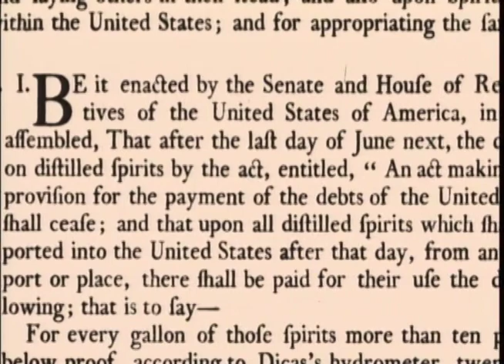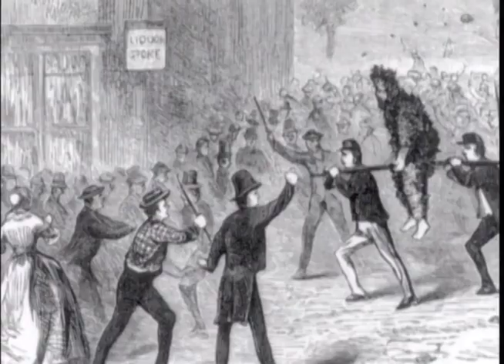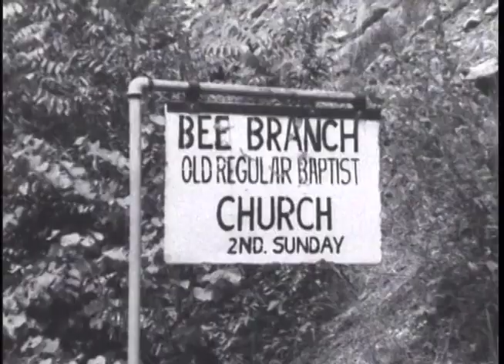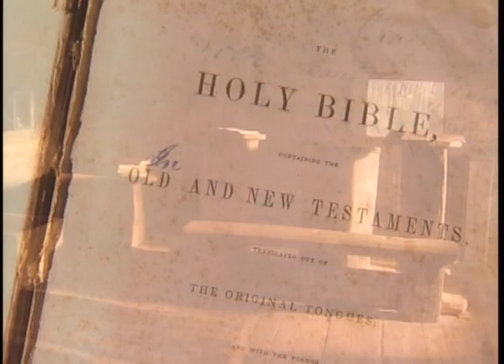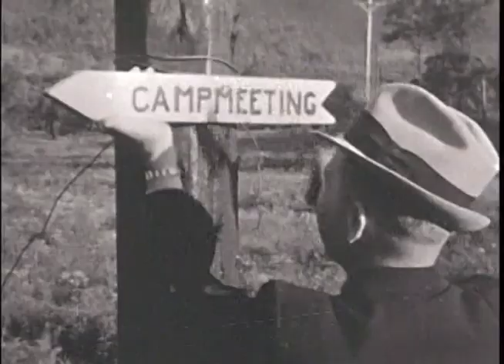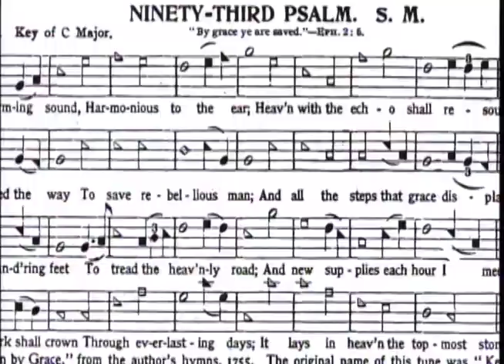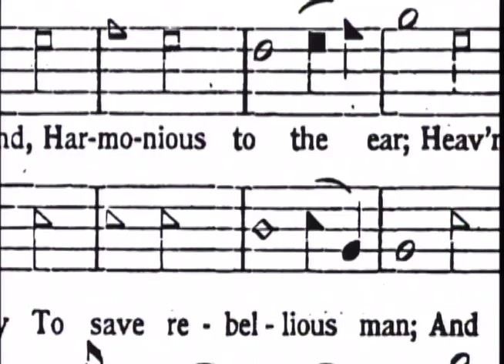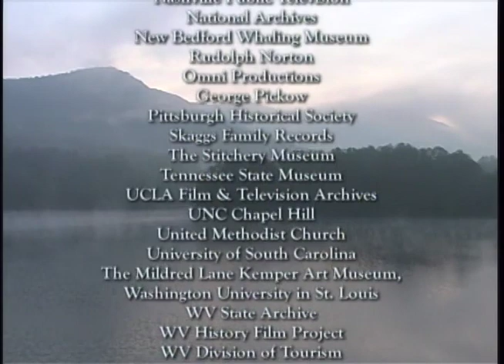The Appalachians (Episode 1)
The Appalachians is a PBS documentary produced by Mari-Lynn Evans of Evening Star Productions. This is Episode 1.